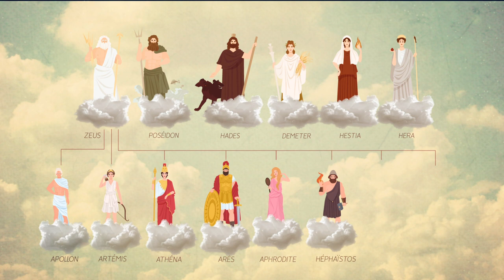Clin d’œil - Les Dieux du mont Olympe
Dans la Grèce antique, personne n’ignore que le sommet du mont Olympe abrite le bonheur de Zeus et de sa divine famille. Allons donc à la rencontre des habitants de ce prestigieux quartier épargné par les vents, la pluie et la neige.